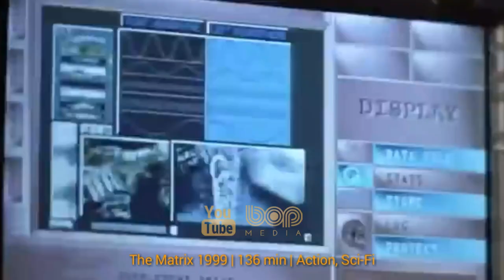فیلم سینمایی هندی اکشن تاریخی هیجان انگیز آر آر آر ۲۰۲۲ | غرش قیام انقلاب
|  فیلم سینمایی غرش قیام انقلاب  ۲۰۲۲  |

فیلم هندی آرآرآر ( نام فارسی فیلم : غرش ، قیام ، انقلاب ) یک فیلم درام تاریخی به نویسندگی و کارگردانی س. س. راجامولی است. داستان فیلم در سال 1920 اتفاق می افتد زمانی که دولت استعمارگر انگلیس بیشترین ظلم را به مردم میکند در این میان دو شخصیت کاملا برجسته بنام راجو که نماد اتش و بیم که نماد اب هست وجود دارند این دو در رسیدن اهداف مختلفی که دارند با هم اشنا میشوند و اشنایی شان سبب ایجاد یکی از زیباترین و قوی ترین دوستی های زمانه ی شان میشود ولی خودشان هم نمیدانند که اهدافشان کاملا خلاف میل یکدیگر هست و ممکن است دوستی بزرگشان تبدیل به دشمنی شود در این فیلم ستارگانی از جمله ان.تی راما رائو جونیور، رام چاران، آلیا بات و اولیویا موریس به ایفای نقش می‌پردازند.